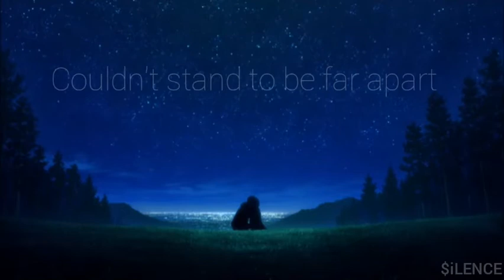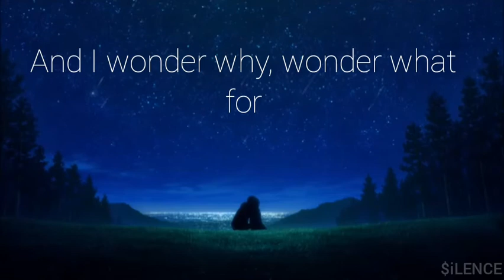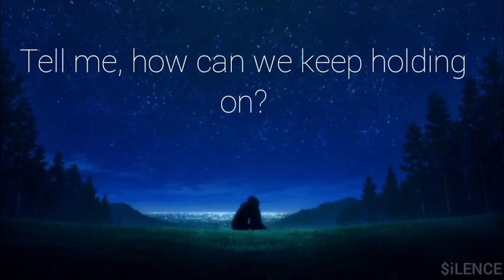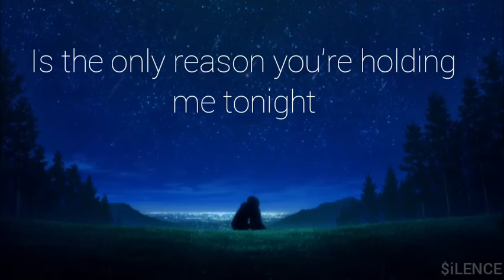Martine Garrix & Dua Lipa - Scared To Be Lonely (Lyrics)